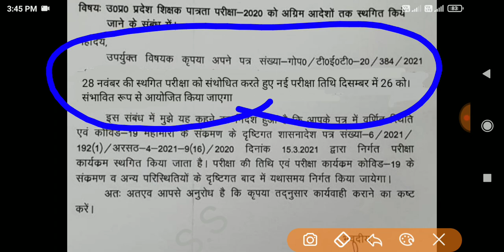Up tet exam dates Release notice | up tet exam date update | up tet exam date latest updates